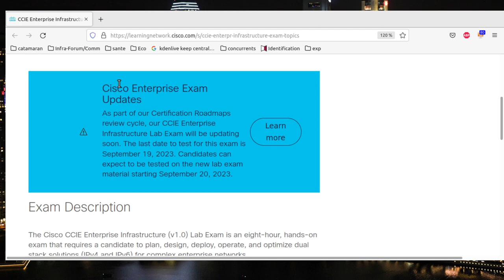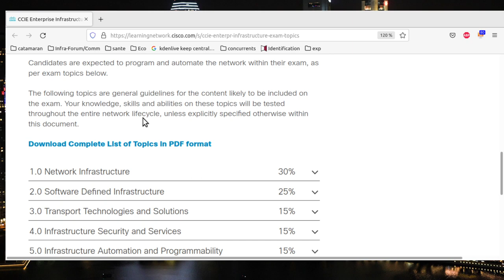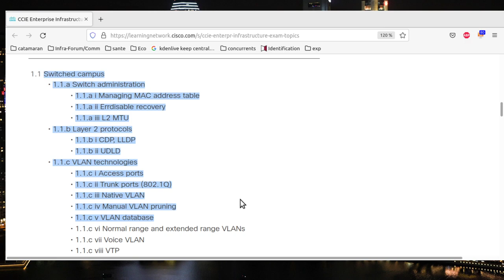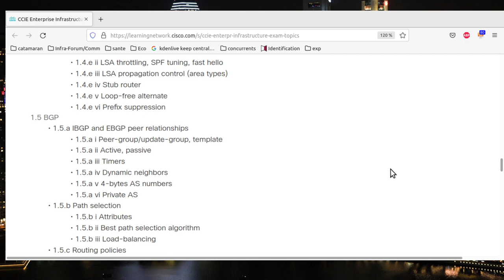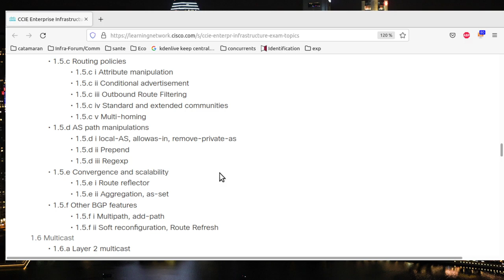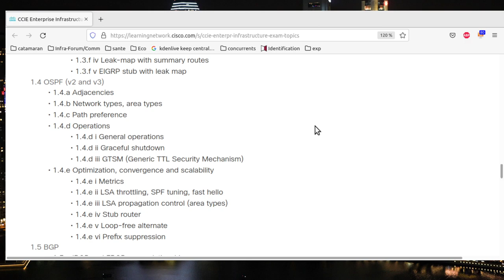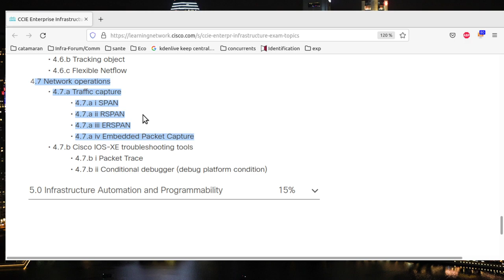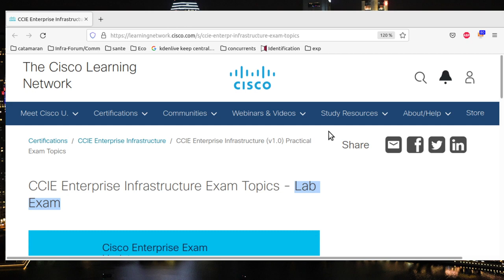CCIE: ORIENTATION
Ce qu'il faut savoir sur le CCIE ENTERPRISE. Cette vidéo fait le point comme pour le CCNP sur l'examen LAB. et uniquement sur la partie LAB du CCIE. Bienque ce que je dit soi valbale pour tous les CCIEs LAB, j'ai principalement utilisé le CCIE Entreprise qui est le plus courament choisi comme première certification de  type LAB.
Je vous présente tout au long de cette vidéo les rôles et les possibilités de quelqu'un certifié CCIE. Et ce qu'il peut faire dans le monde de l'entreprise. Mais cette vidéo est aussi très orienté technique et vous montre la stratégie à adopter pour réussir le LAB tout en se basant sur les sujets proposés par Cisco.
Tout au long de la vidéo, je vous explique les erreurs à ne pas faire et les pièges dans lesquels il ne faut pas tomber pour réussir les examens de certification de type LAB, en l'occurence celui du CCIE ENTERPRISE CISCO.
Nous allons passer en revue les familles des sujets techniques qui vont vous être proposés: infrastructure réseau, protocoles IEEE protocoles de routages, SDWAN et SD ACCESS, mais aussi le rôle des RFC et des analyseurs de trames et de paquets.